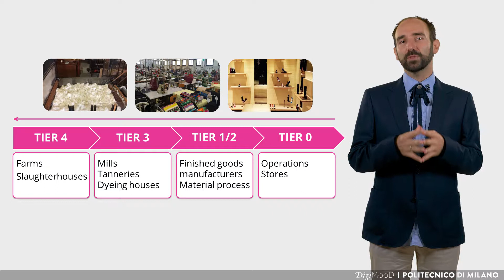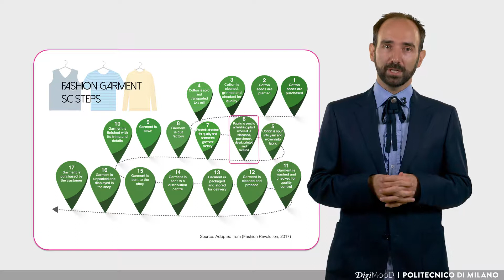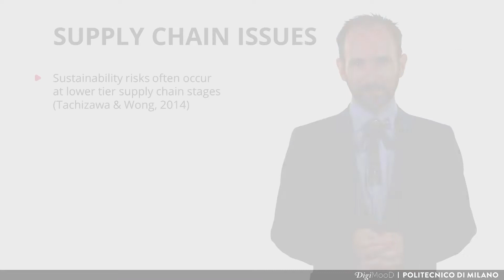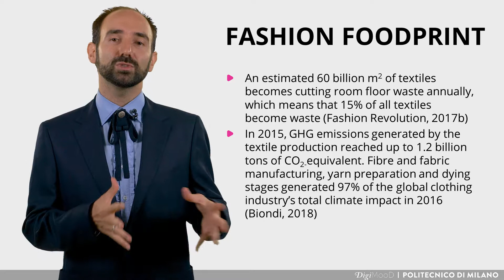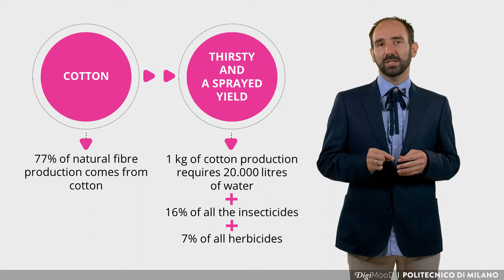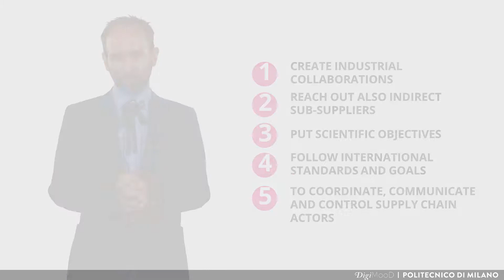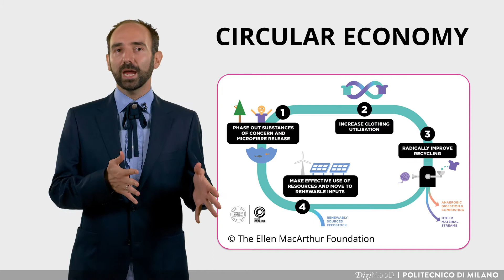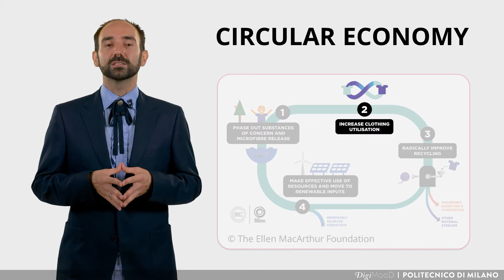Supply chain sustainability and circular economy (Hakan Karaosman)